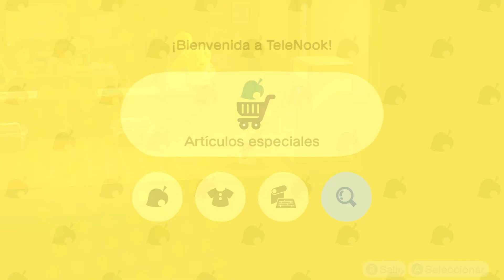COJINES CON BORLAS - Animal Crossing: New Horizons #35 | Gameplay en Español